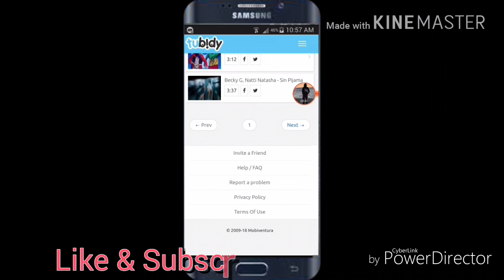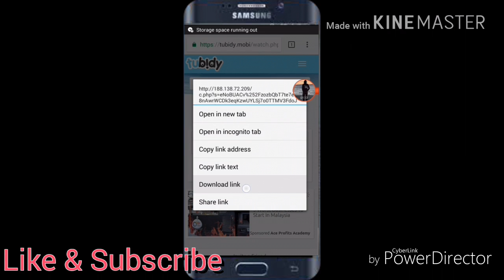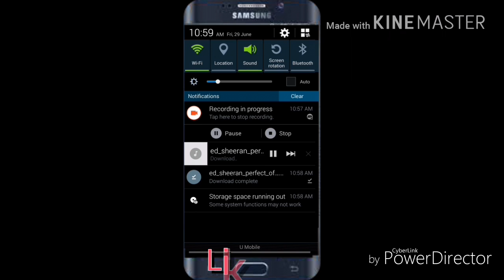How to download any song from Chrome easy and simple to use..